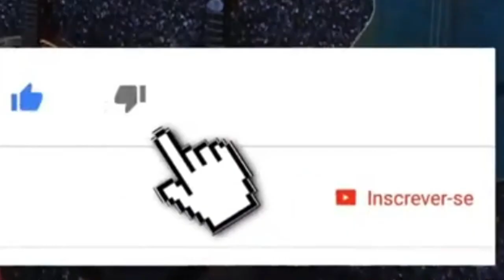Novela Gênesis – resumo do capítulo do dia 26 de janeiro de 2021.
Olá pessoal! Hoje, estamos mostrando o resumo da Novela Gênesis  capítulo do dia 26 de janeiro de 2021. Confira e deixe seus comentários e perguntas aqui na descrição do vídeo.

00.00 - abertura
00.28 – resumo do capítulo.
01.05– encerramento